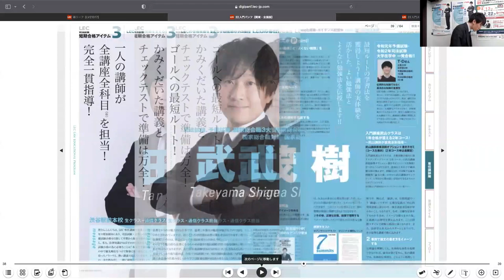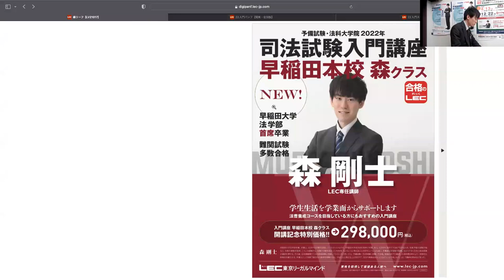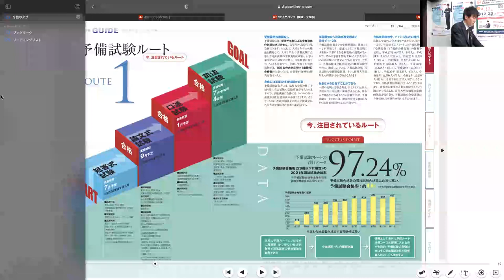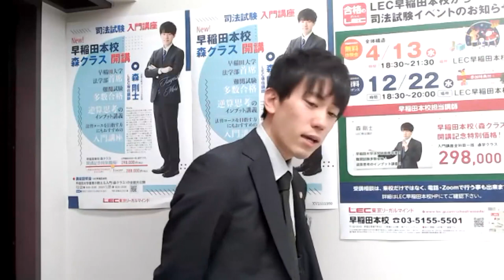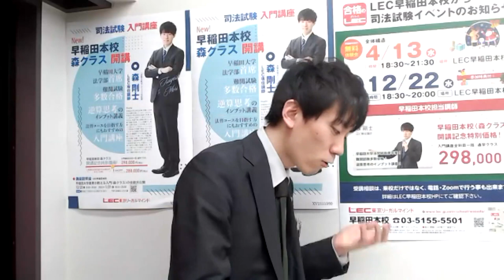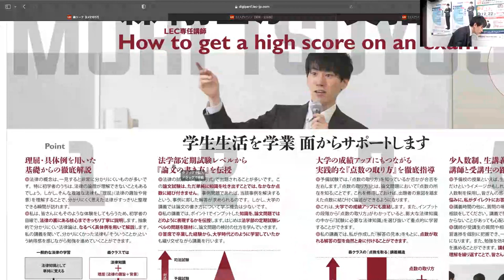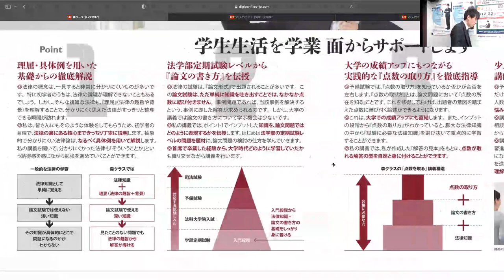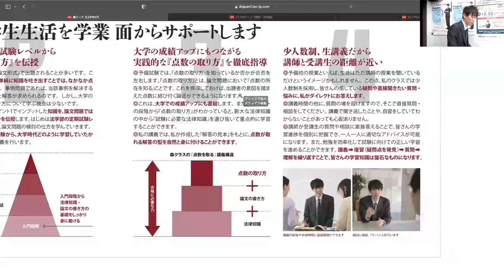【LEC司法試験】入門講座‹早稲田校：森›クラス 講座説明会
早稲田大学首席が教える
入門講座‹森クラス›の全貌大公開！

【実施日】
2021年12月22日(水)

森講師のこれまでの体験を交えながら、試験制度・対策方法・森クラスの特長について説明しています。

森講師は、TOEIC®TEST925点・気象予報士試験を独学で合格されています。
また、学習塾での指導経験もあることから、英語や数学、物理を中心に一般教養科目も得意としています。
法律科目はもちろん、一般教養科目についても質問対応ができる講師です。

‹使用物›
・22入門講座パンフレット